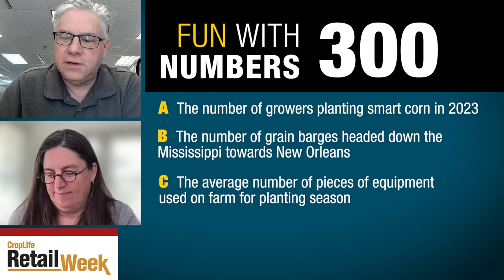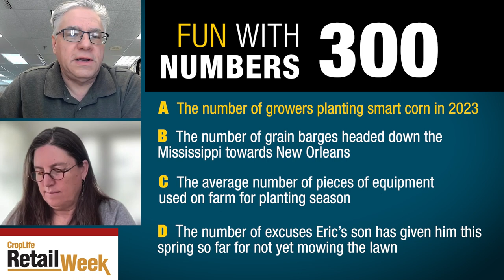Crop Plantings, AgTech Moves, and Fun with Numbers!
Eric Sfiligoj and Lara Sowinski discuss the USDA crop mix report, several moves on the ag technology front, and a unique usage for drones.